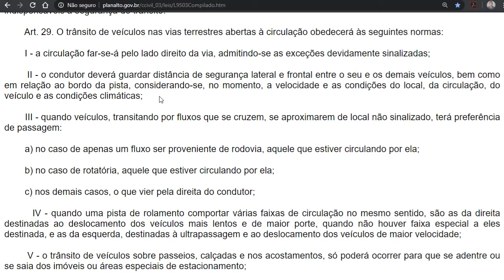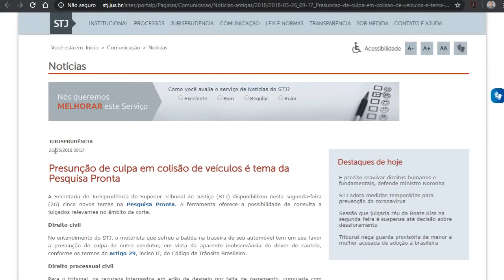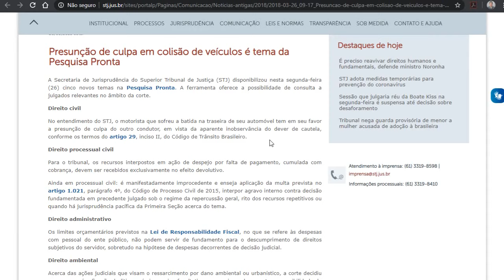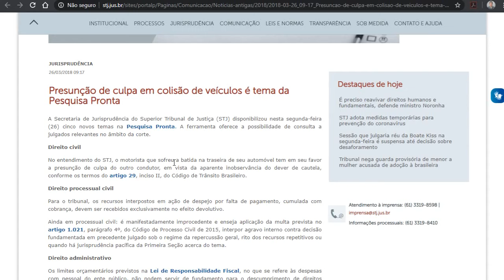QUEM BATEU NA TRASEIRA DO CARRO SEMPRE É O CULPADO?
Comentário, legislação e responsabilidades sobre colisão traseira de veículos.

Apresentado por: Wellington Freire.

Não vá embora! Confira nossos últimos vídeos! Grande abraço!

PENA AUMENTADA POR USO DO CELULAR NA DIREÇÃO VEICULAR?

É PERMITIDO APLICAR MULTAS POR MEIO DE CÂMERAS DE VIDEOMONITORAMENTO?

MULTA DE RADAR FISCALIZAÇÃO ELETRÔNICA TUDO O QUE VOCÊ PRECISA SABER LEGISLAÇÃO!

ESTACIONAR EM VAGA DE IDOSO OU PESSOA COM DEFICIÊNCIA DARÁ CADEIA?

SUSPENSÃO DE HABILITAÇÃO MOTORISTA PROFISSIONAL DECISÃO SUPREMO TRIBUNAL FEDERAL

TEREI QUE TROCAR AS PLACAS DO MEU CARRO POR PLACAS PADRÃO MERCOSUL

IPVA ISENÇÃO DISPENSA DO IMPOSTO EM SÃO PAULO

24 TIPOS DE VEÍCULOS ISENTOS DO IMPOSTO IPVA  - TE CONTARAM?

PRIMEIRA HABILITAÇÃO FORMAÇÃO DE CONDUTOR CLASSIFICAÇÃO DE VEÍCULOS CAP 12

INCLUIR CURSO NA CARTEIRA DE HABILITAÇÃO DICAS E SIGLAS NO VERSO CNH

SOU HABILITADO NO EXTERIOR E TENHO 17 ANOS - POSSO DIRIGIR NO BRASIL?

CNH SUSPENSA E CURSO DE RECICLAGEM CONSIDERAÇÕES

TOFFOLI DERRUBA LIMINAR E REDUÇÃO NO VALOR DO DPVAT VOLTA A VALER

QUANTO FICARÁ O DPVAT EM 2020 APÓS SUSPENSÃO DA REDUÇÃO DOS VALORES PELO STF

URGENTE TOFFOLI  SUSPENDE REDUÇÃO NO VALOR DO DPVAT PARA 2020

PRIMEIRA HABILITAÇÃO FORMAÇÃO DE CONDUTOR LEGISLAÇÃO CAP  11

Os vídeos produzidos no canal Escola de Trânsito com Você no You Tube possuem caráter de prestar  informações de fins estritamente educativos.

Os comentários são de responsabilidade exclusiva de seus autores e não representam a opinião deste canal.